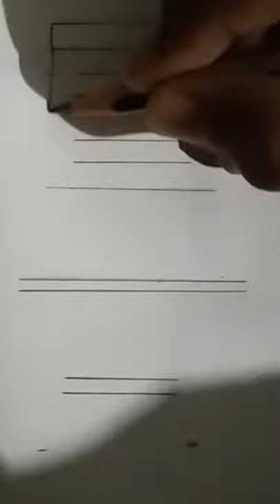easy art | how to draw 3D chair |drawing tips and tricks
plzz support